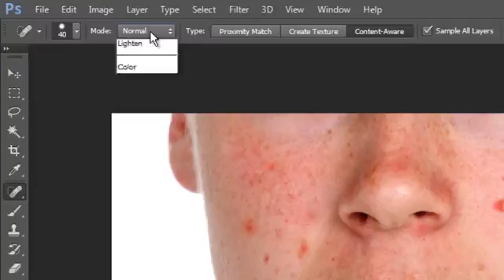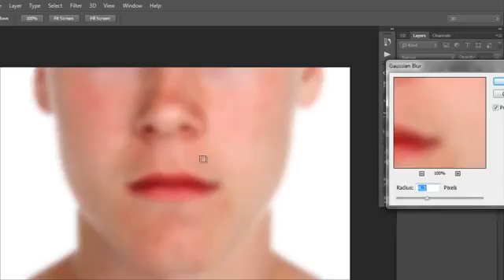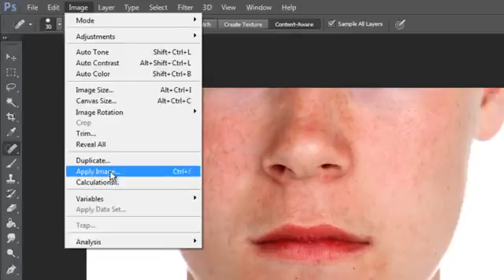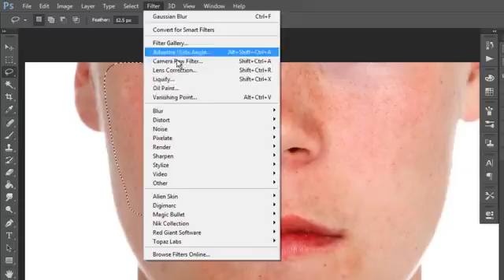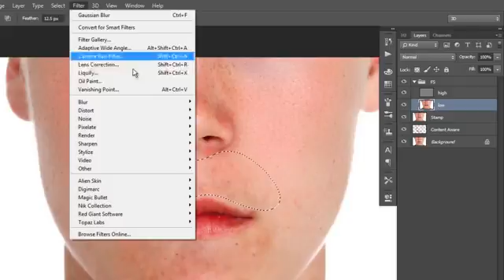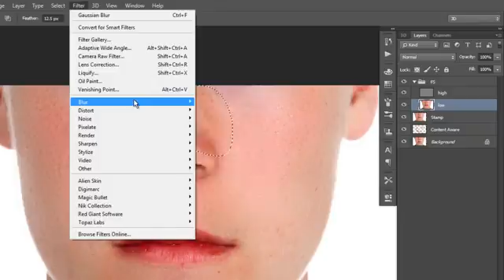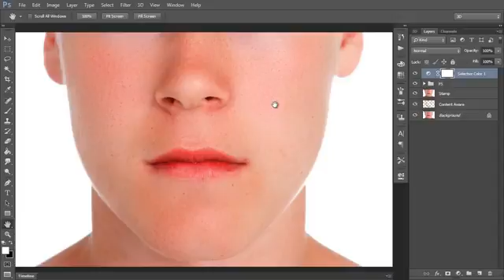sidee finanka loogatiraa face ka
kafaaiidaysta walaalayaal